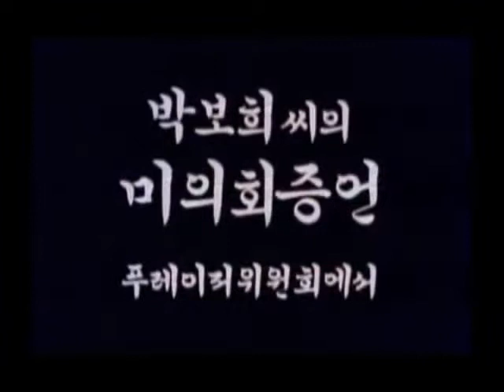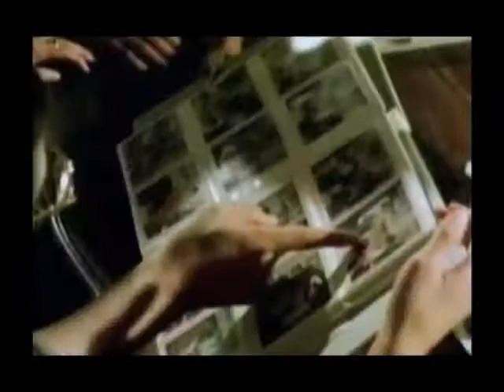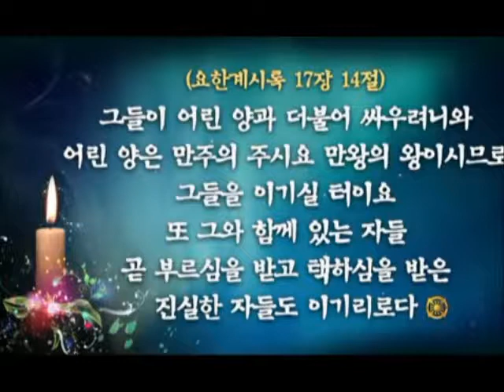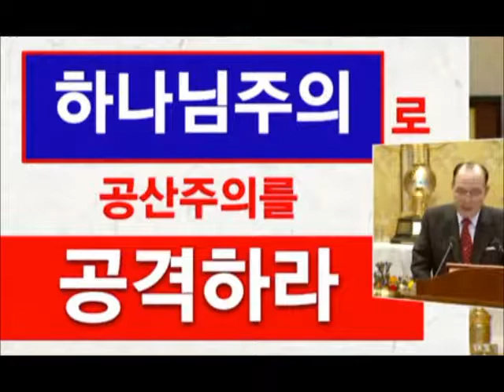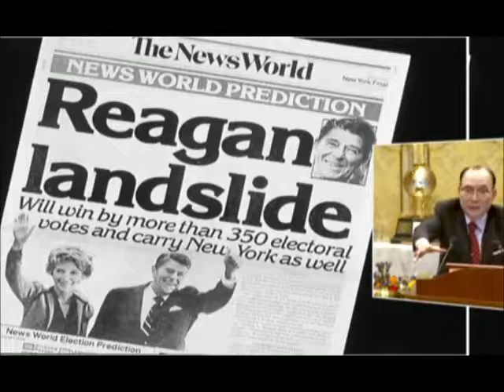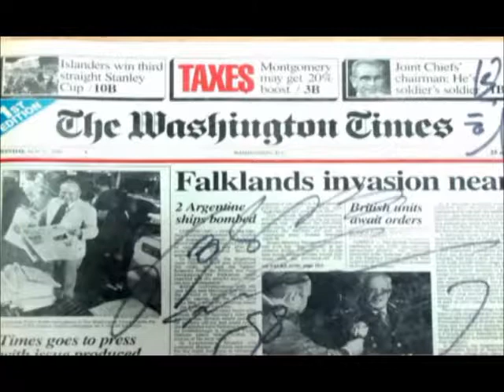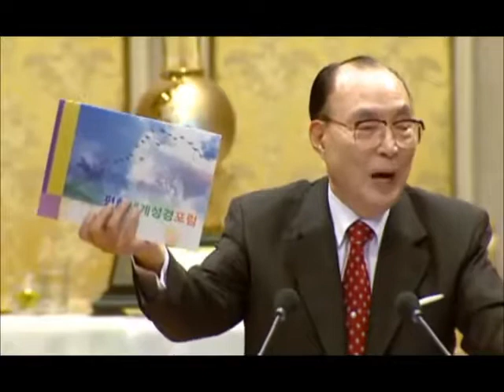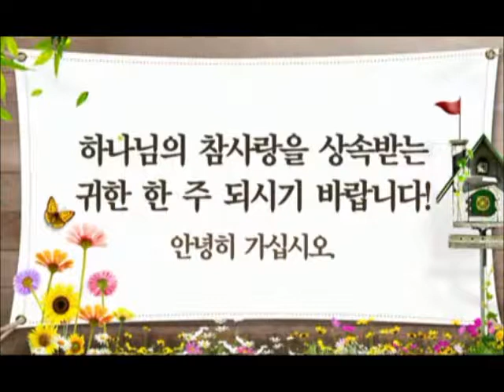Rev Sun Myung Moon & the Fight against Communism in USA, Dr Bo Hi Pak, 2012, Aug 12,CBG, Eng